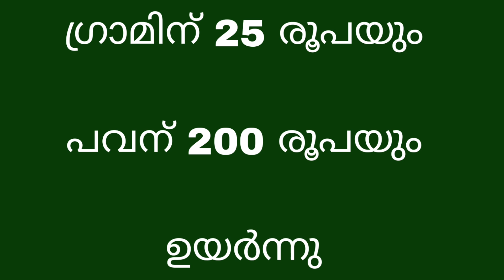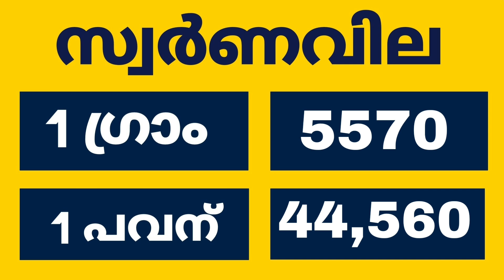Today goldrate | 19/10/2023 | ഇന്നത്തെ സ്വർണവില |kerala gold rate today